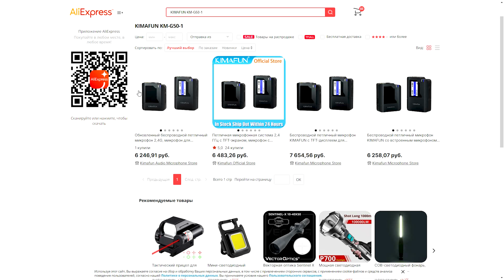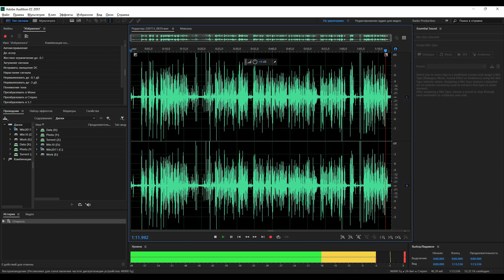РЕАЛЬНО ГОДНАЯ РАДИОСИСТЕМА KIMAFUN KM-G50-1 - встроенный микрофон + петличка всего за 6000 РУБЛЕЙ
0:00 - Цена
0:16 - Комплектация
1:47 - Дизайн передатчика и приемника
3:24 - Всевозможные тесты
7:42 - Автономность
8:59 - Выводы

Сегодня протестируем вдоль и поперёк радиосистему от KIMAFUN. Модель называется KM-G50-1 и состоит из компактного приёмника и ещё более компактного передатчика, а также фирменной миниатюрной петлички. Что это, с чем это едят и какое оно выдает качество - выясним в этом видео.